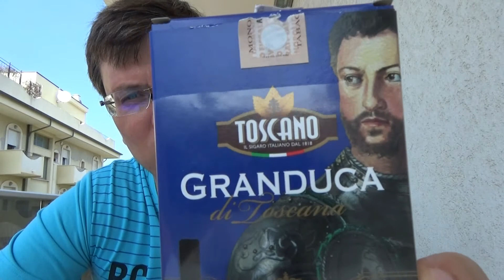Сигары Toscano Granduca di Toscana Cosimo I